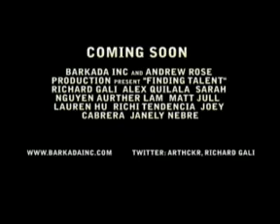Meet Claude Green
Introducing a character in our SF 48 hour film entry of 2009.

showtime: Roxie Theater in SF @ 16th and Valencia
7:00pm
9:00pm